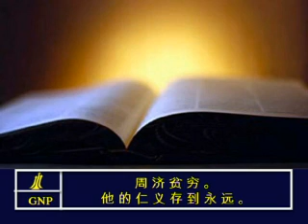2Corinthians 9 Chinese Picture Bible